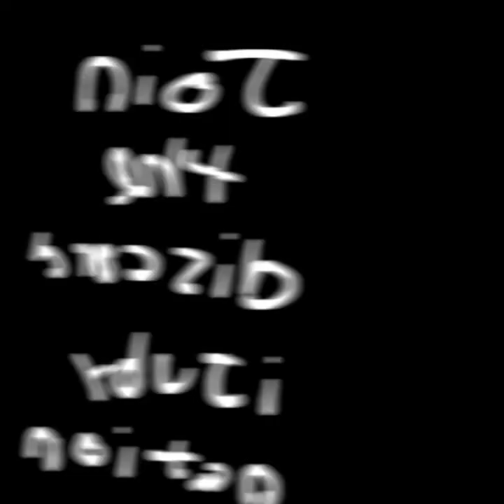Beating big scary pt 3